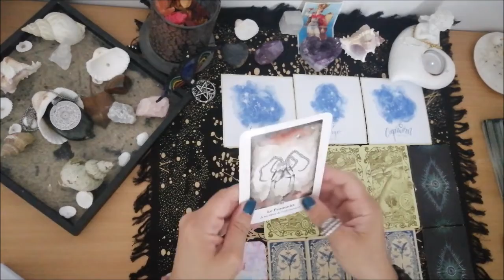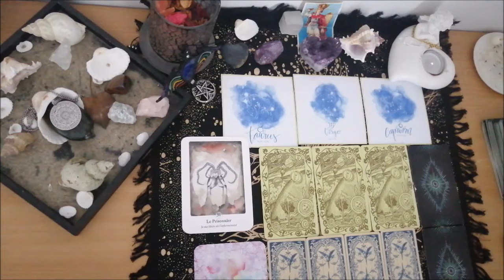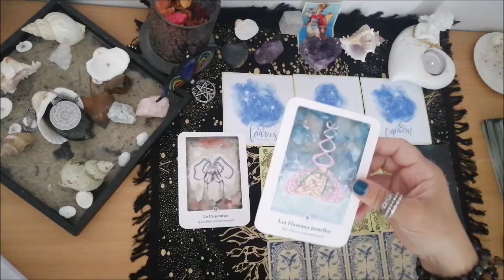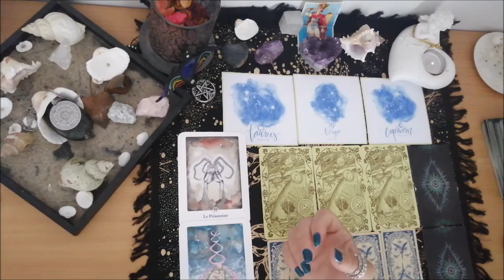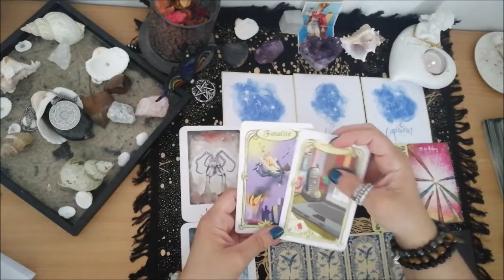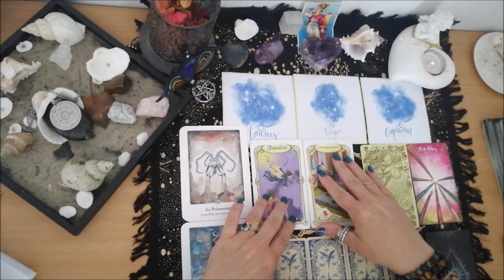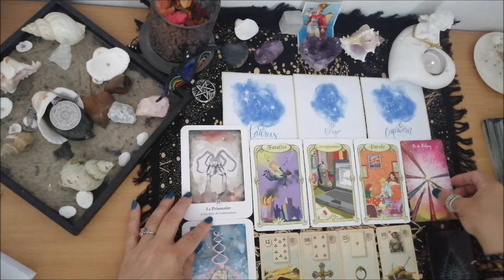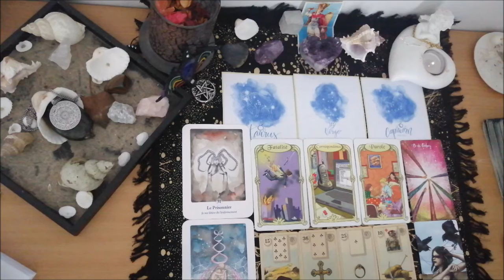🌺​💕​🌹​Taureau Vierge Capricorne guidance du 03 au 05 Juin 2022​🌺​💕​🌹​la magie du cœur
💜Bonjour  et bienvenus sur ma chaine, je vous propose mes services et mon aide , avec les arts divinatoires(tarot,oracle, pendule , etc)💜
📃 Me rejoindre sur mes pages :📃